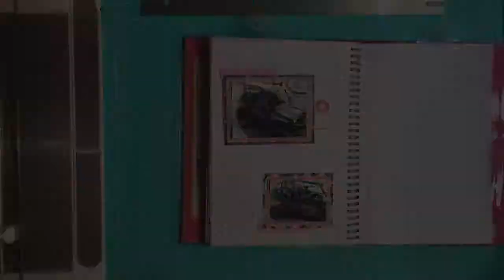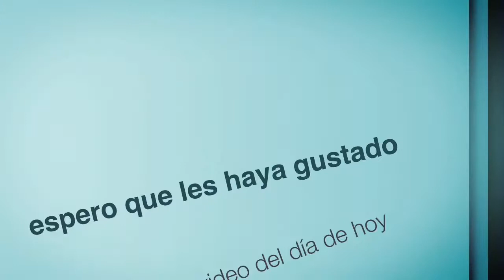SMASH book 28.02.16